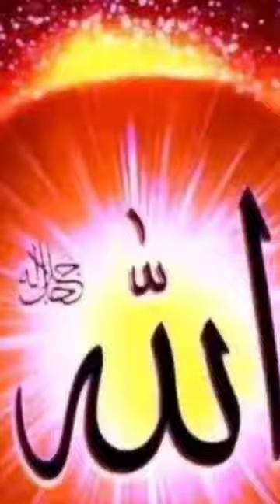onlyallah can saveus myshorts